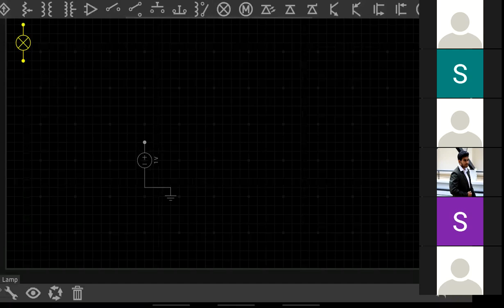Lecture 2 ⁝⁝ CSE250-07 ⁝⁝ Feb 1, Spring'22